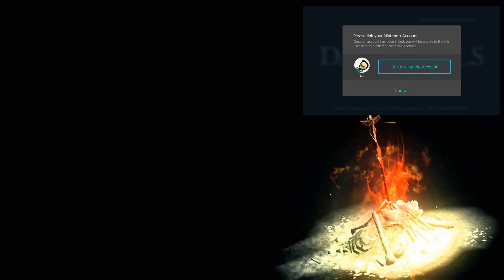DARK SOULS: REMASTERED Couch Duo! Part 3 Pyromancy Contract!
Today we continue exploring the amazing world of Undead Burg!